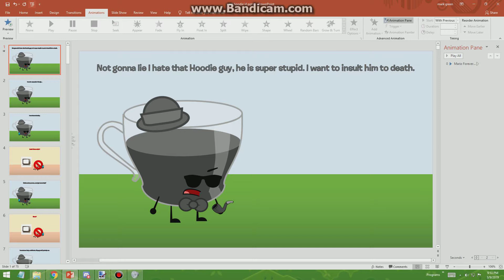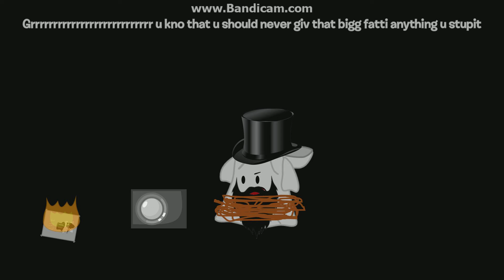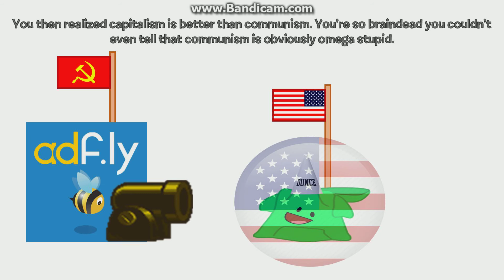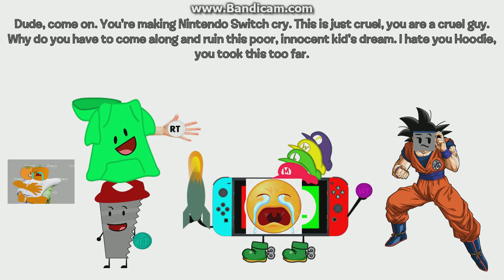I HATE HOODIE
Hoodie is seriously one of the worst people I have ever met.

CREDITS

'Sirens' From ► Super Mario Forever